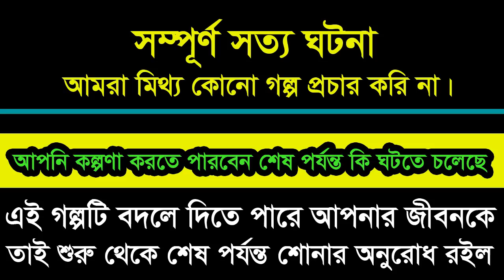Showrov & Tipty - Jiboner Golpo - Hello 8920 - Tipti life Story by Radio Special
Name: Showrov & Tipti
ABC Radio Program
Hello 8920 (Jiboner Golpo)

হৃদয় কাঁপানো কিছু জীবনের গল্প শুনতে নিচে দেওয়া লিংকে ক্লিক করুন...

*** ANTI-PIRACY WARNING ***
This content is Copyright to Radio Special. Legal action will be taken against those who violate the copyright of the following material presented!